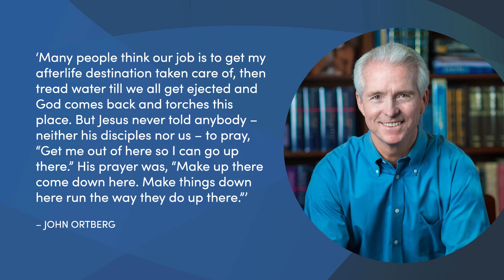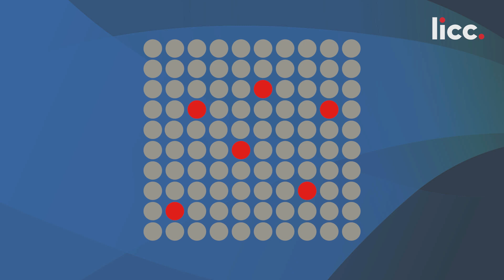We Seek Your Kingdom | Sermon | Revd Ken Benjamin | LICC